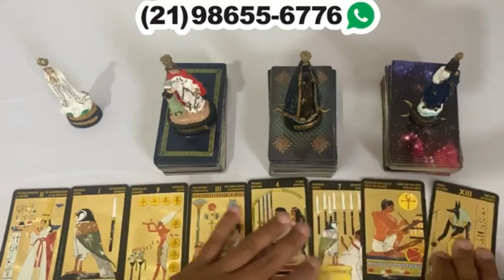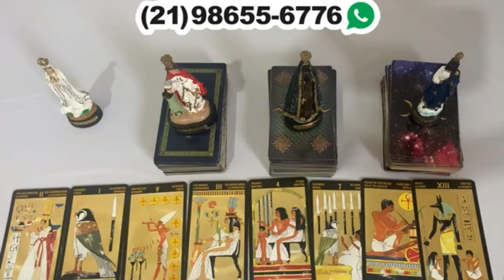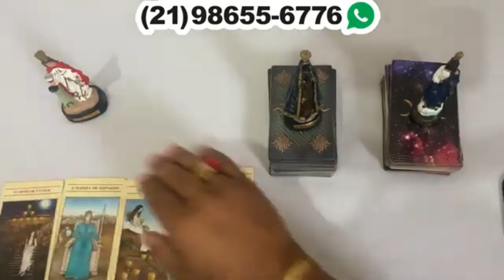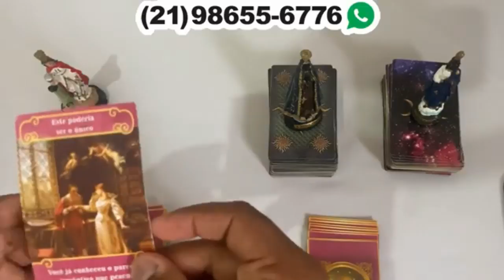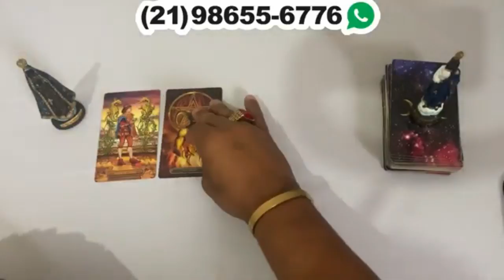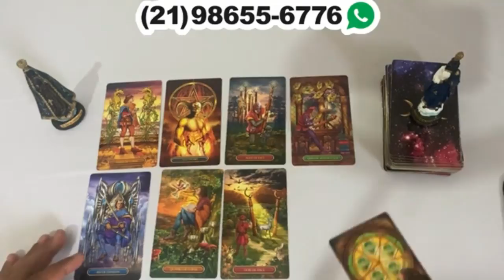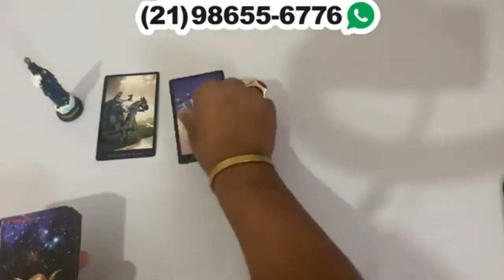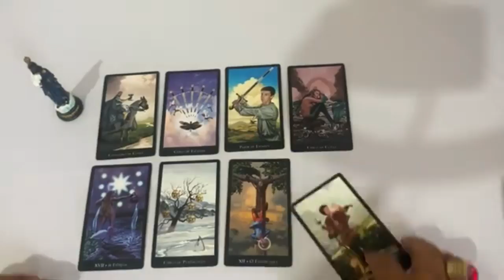ELE HOJE EM RELAÇÃO A VOCÊ! !!💘 [ Tarot Responde ] Tarô [Tarô ] Tarot